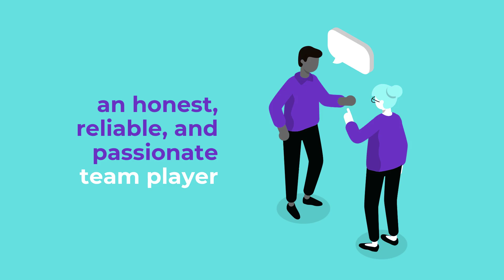We're Hiring Video Template (Editable)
Edit this video with Biteable, the world's simplest video maker. Customize text, images, and colors within minutes. Hit this link to start editing now

You’re hiring! Find the best fit for your growing team with a recruitment video. Tweak the text to highlight who you’re looking for, then customize colors and animations to match your brand. Share on LinkedIn, your careers page, and in industry circles.